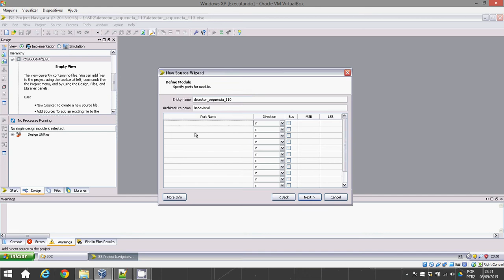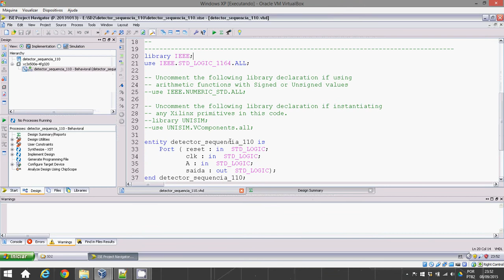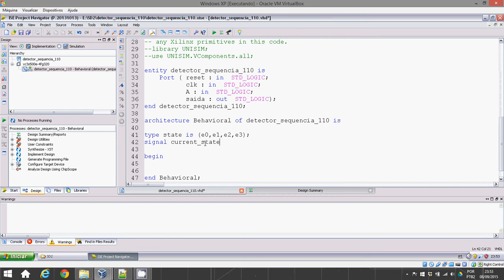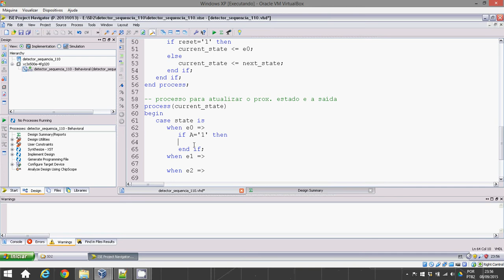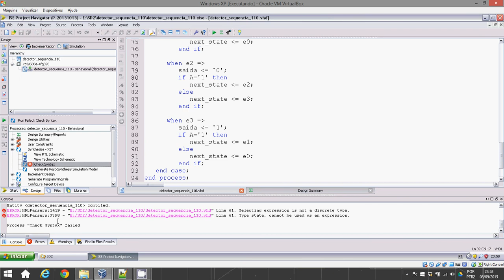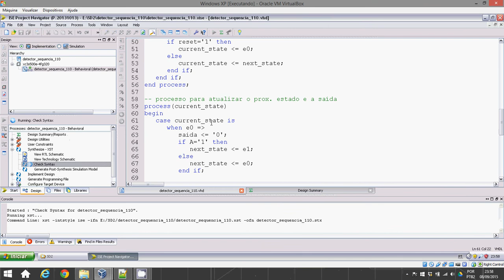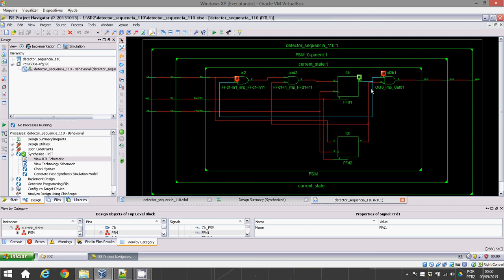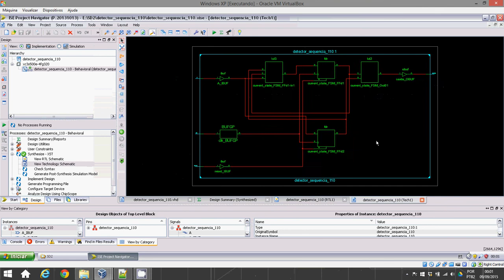VHDL - fsm Moore detector sequencia 110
Exemplo em VHDL de uma máquina de estados tipo Moore para detecção da sequência "110"